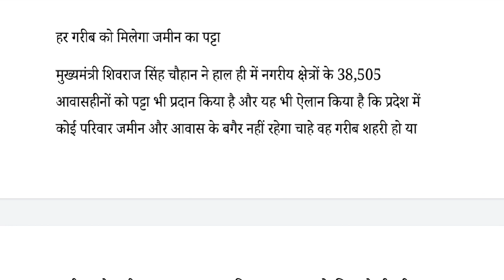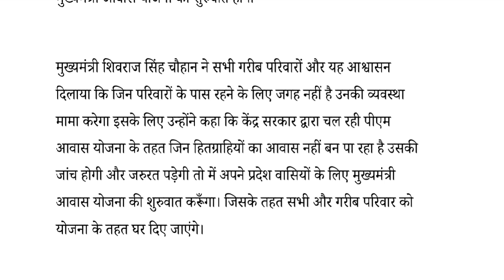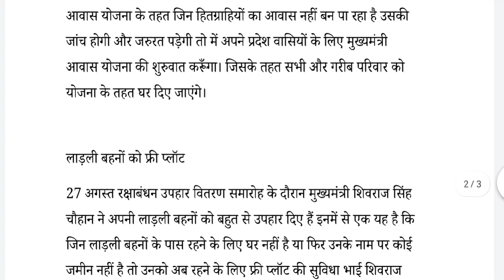मध्यप्रदेश के हर गरीब को मिल रहा है मकान और जमीन का पट्टा|मुख्यमंत्री आवास योजना की शुरुवात होगी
Your Query :
HASTAGE
shivraj cabinet meeting, shivraj cabinet meeting news, shivraj cabinet today, shivraj cabinet meeting latest update
Madhya Pradesh News, Today News, $Breaking News, Latest News, ibc24, IBC24, CM Shivraj Singh Chouhan LIVE, लाडली बहनों को मुख्यमंत्री की एक और बड़ी सौगात, Chhindwara News
IMPORTANT NOTE